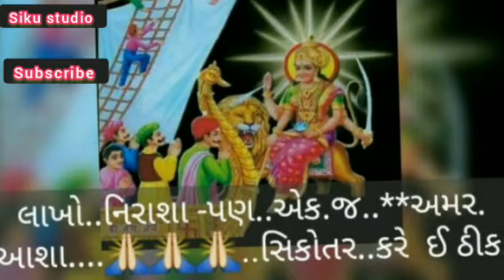Jay Sikotar MA 🙏 New status Jorrdar 🎤 Gaman Sathal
Jay Sikotar MA

Sher

Cmt